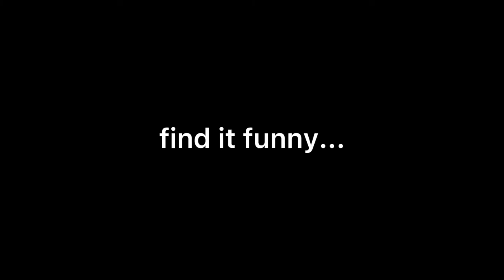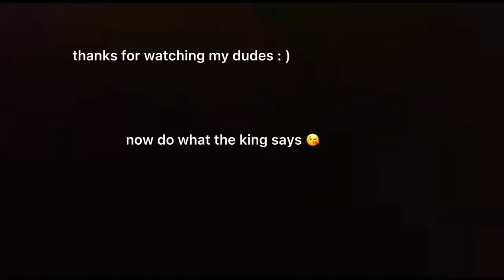volleyball 4.2 montage : )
this took like 5 hours for no reason : )
game:volleyball 4.2 , Roblox